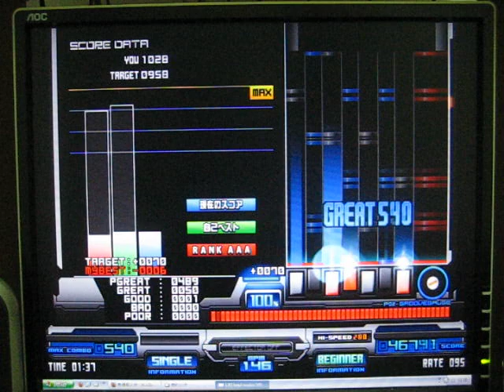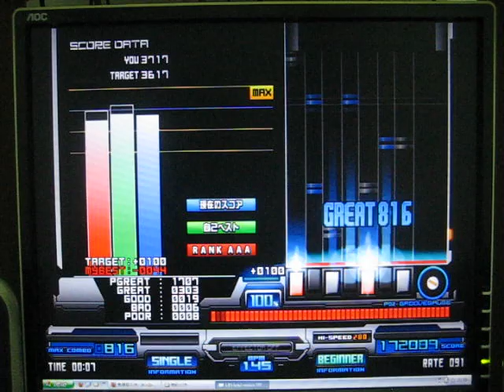[bms]⋆6 亡き皇女の為のセプテット [BEGINNER]